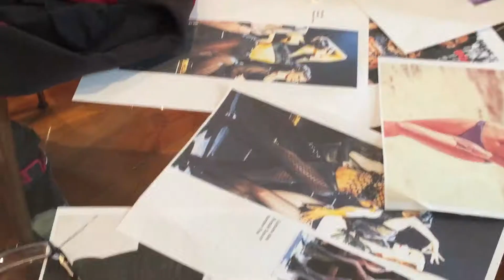Corporate Entertainment Solutions by Lovegrove Event Entertainment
This video highlights how Lovegrove Entertainment, Australia’s number one corporate event entertainment agency, produced two live entertainment segments for the inaugural ‘My Face My Body’ Awards. In this short video you see founder, Darryl Lovegrove, working closely with his artistic Director, Lorry D’Ercole, from conception to execution.
You’ll see first hand how their unparalleled access to Australia’s finest professional singers and dancers mixed with their well known ‘Lovegrove flair’ once again prove they are any event planners dream solution.
Lovegrove Entertainment Agency are Australia's leading providers of corporate event entertainment, singers for hire and party bands across Australia including Sydney, Melbourne, Brisbane, Perth, Adelaide and everywhere in between.
So, if you're looking for spectacular and extraordinary professional singers, bands, DJs and MCs for your upcoming corporate event, wedding or private party, the stable of entertainment acts at Lovegrove Entertainment Agency will not disappoint.
As Australia's foremost corporate entertainment agency, we provide high quality cover bands that will keep your guests entertained, dancing, laughing and singing at your gala dinner, awards night, charity fundraiser, weddings and private and corporate events and parties.